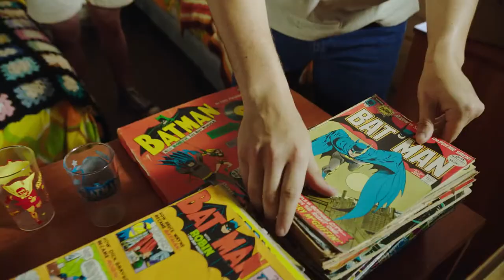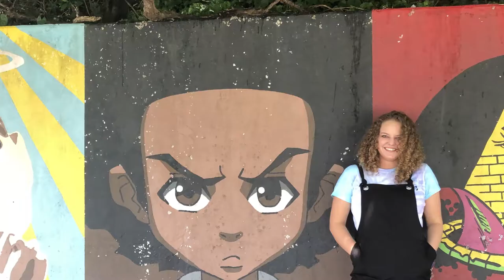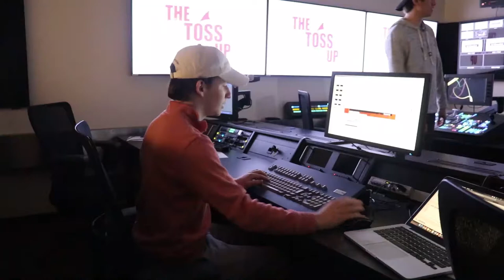Film, television and digital media production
In the film, television and digital production concentration, you’ll build the skills to create film, television, digital, screen and aural media.